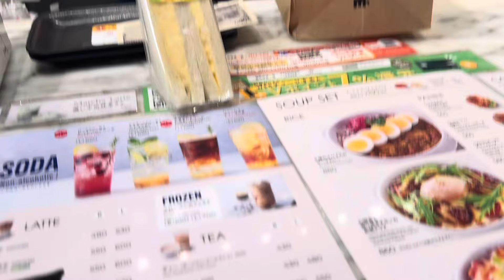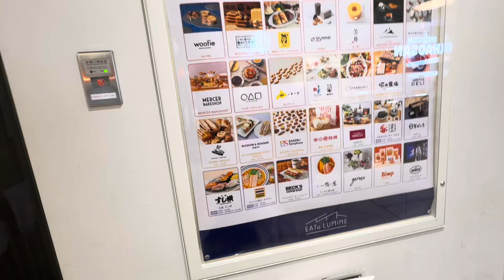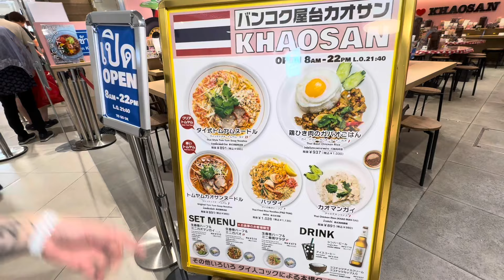2024 Shinjuku tokyo bodega | Chanel House + unboxing luxury bags + prada + louisvuitton